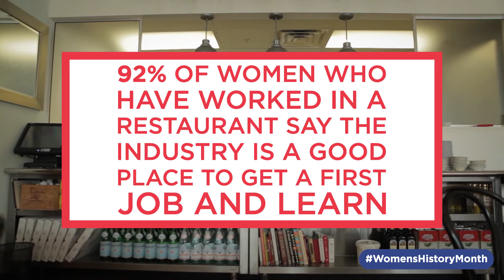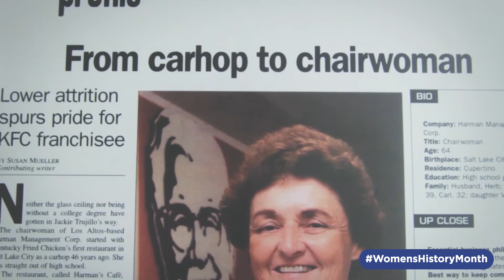Women of the Restaurant Industry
As the nation’s second largest private sector employer, restaurants are driving our nation’s economic recovery — and women are leading the way.

With more women in management and ownership positions than virtually any other industry, restaurants offer a career path with no glass ceiling.

Restaurants provide opportunities to women of all ages and at all stages of their careers, from students to retirees and servers to owners. In fact, sixty-one percent of adult women have worked in a restaurant at some point in their life, and 37% got their first job in a restaurant.